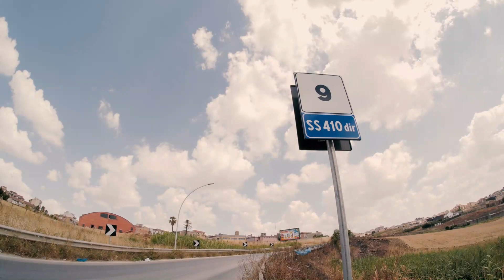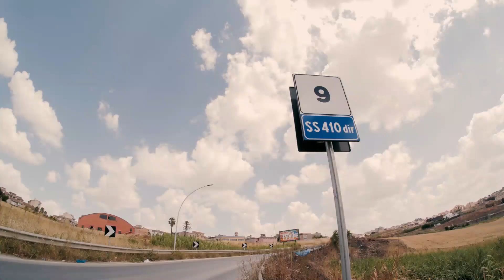CANICATTÌ UN MARCIAPIEDI PER LA VIA MONSIGNOR FICARRA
Un flash mob per chiedere alle Autorità Competenti la realizzazione di un marciapiede- passaggio pedonale che colleghi la via San Vincenzo in prossimità dei semafori antistanti la scuola Padre Gioacchino La Lomia - Acquanova con la parte finale della via Monsignor Ficarra. Ad organizzarlo questa mattina il movimento Nuova Canicattì.